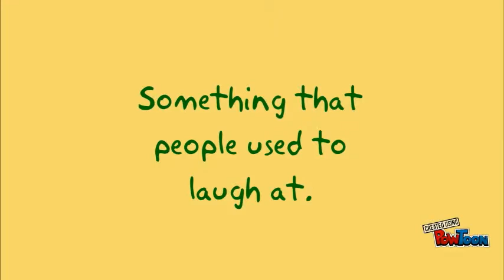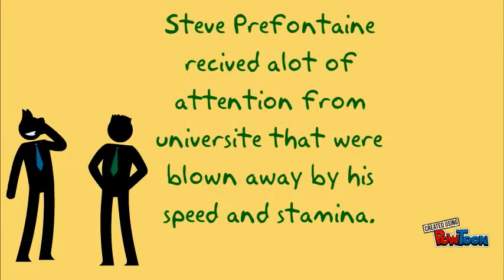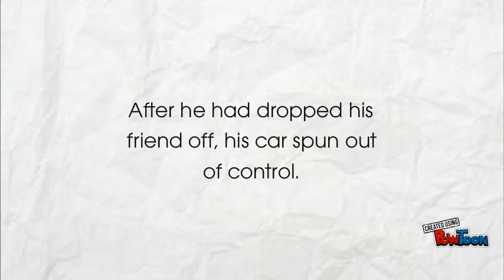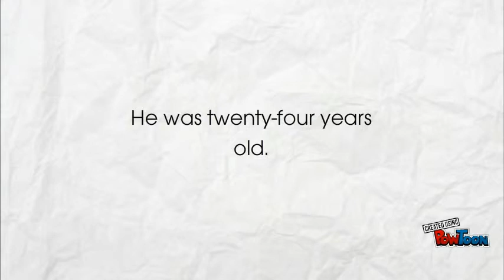Steve Prefontaine updated